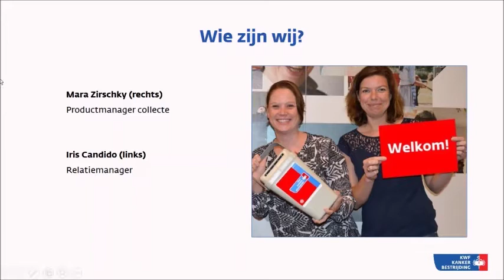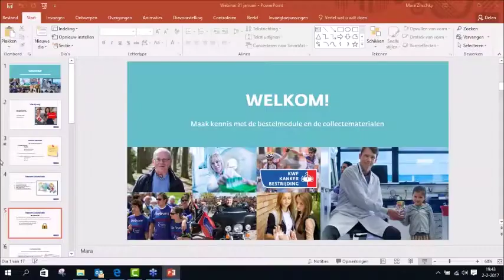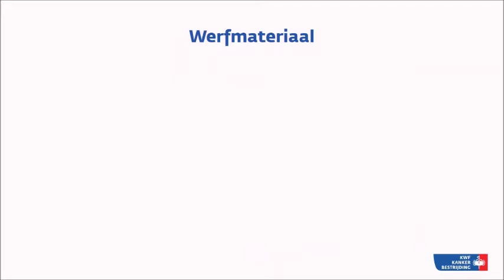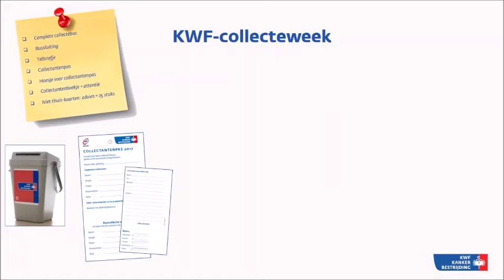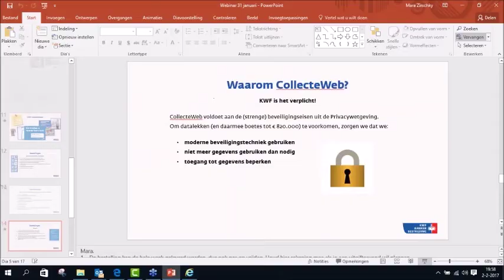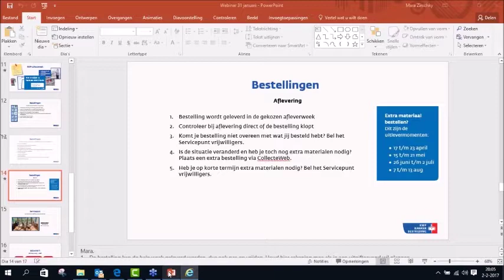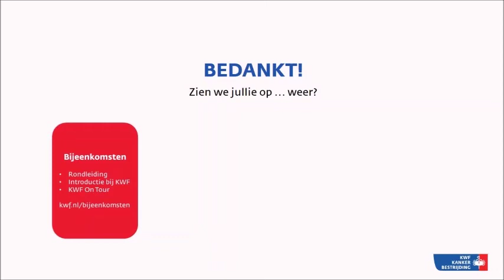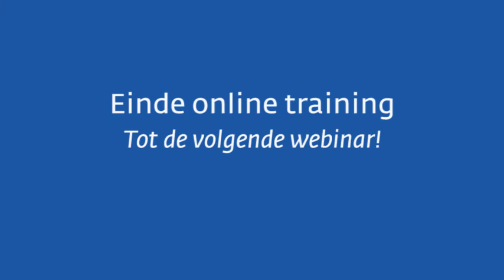Online training Bestelmodule en nieuwe materialen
In deze online training vertellen we alles over de nieuwe werf- en collectematerialen voor de KWF-collecteweek 2017. We laten ook zien hoe de bestelmodule in CollecteWeb werkt.